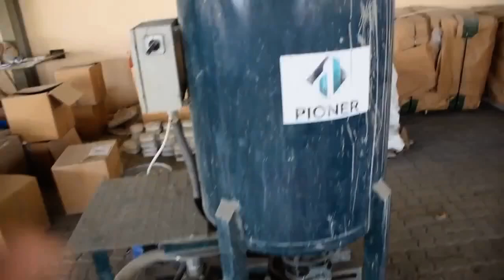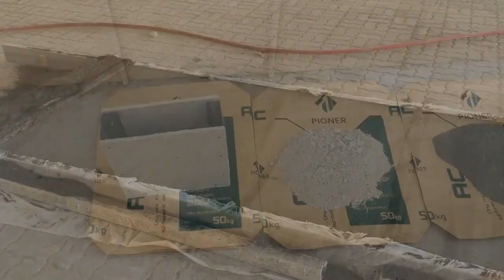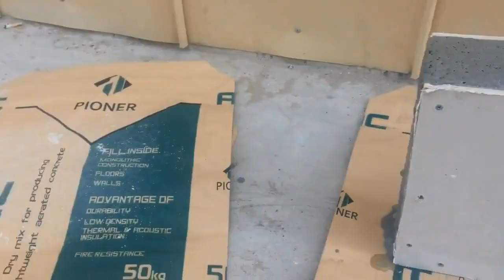Lightweight concrete made of cement limestone aluminum powder for peb buildings thermal insulation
Because CFS, with the help of technical software (like, FRAMECAD STRUCTURE), can be engineered and designed to be load-bearing, and because of its unique physical characteristics, CFS makes for a superior structural framing material.